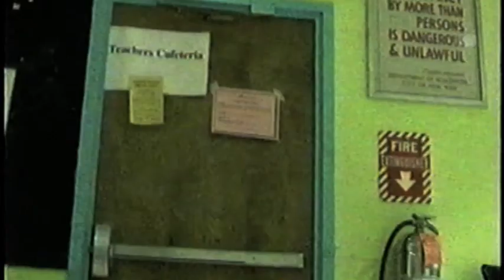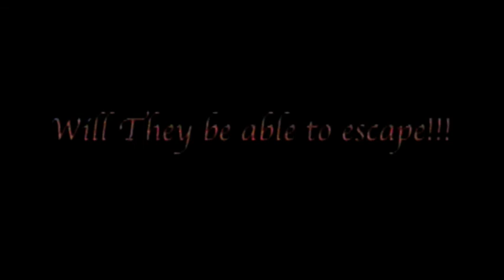EDWARD NYAHAY VIDEO PRODUCTION EDUCATOR (3 of 4) 2000-2004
Check out scenes from "Hell's Pumpkin", "Vamp High", "Final Draft", "Shadow's Cry" and many others.